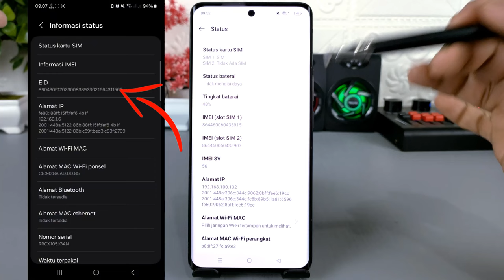Apakah HP Kamu Bisa Menggunakan eSIM | Begini Cara Untuk Mengetahuinya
Assalamualaikum apa kabar teman-teman semua, di video ini saya share ke kalian semua cara mengetahui apakah HP yang kamu gunakan sudah support esim atau belum.
Sekedar informasi eSIM (embedded SIM) adalah kartu SIM digital yang tertanam langsung pada perangkat elektronik, seperti ponsel atau tablet, sehingga tidak perlu menggunakan kartu SIM fisik.

Saat ini hanya sedikit dari brand HP yang sudah support menggunakan layanan esim ini, dan jika kamu penasaran apakah HP yang kamu gunakan sudah support esim, silakan simak videonya.

Terima Kasih